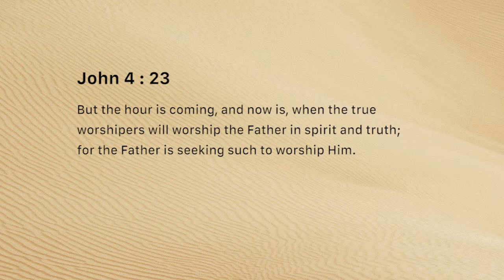Timeless One (Sunday November 11)